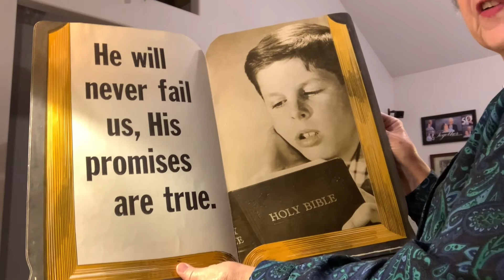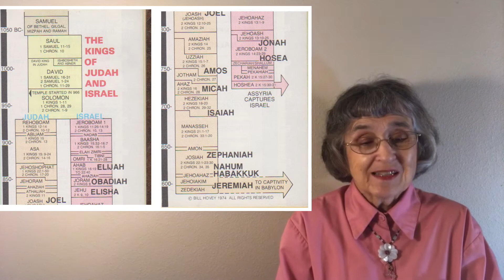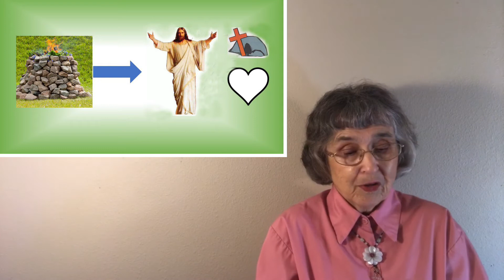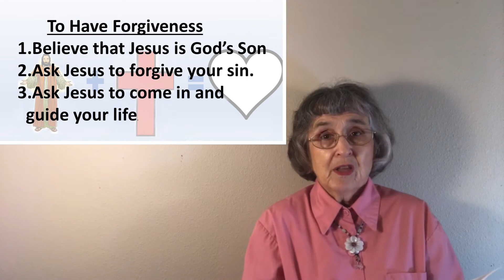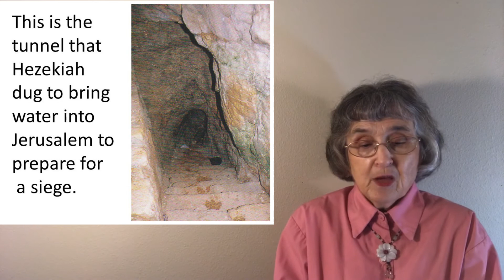16 King Hezekiah Trusts God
This lesson tells the story of Hezekiah trusting God for deliverance from his enemies.
Our thanks to Freebibleimages.org  for their lovely illustrations